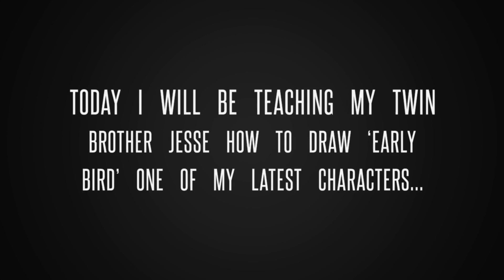Early bird catches the worm!!!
Come and take a look as I teach my twin brother Jesse how to draw one of my latest and favourite characters... I am sure you will enjoy this one - see you there...